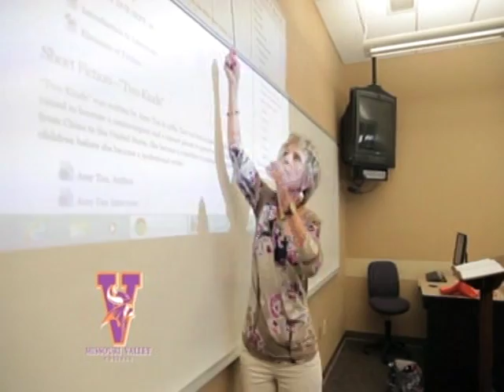Missouri Valley College vs Freed Hardeman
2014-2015 NAIA Men's National Tournament